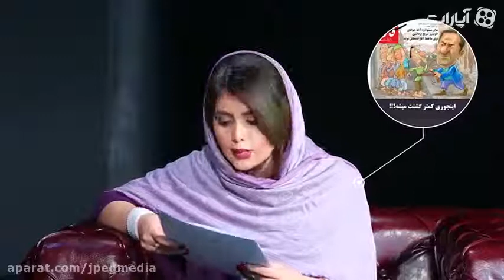هیچ چیز بالاتر از قانون نیست !!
ویژه برنامه هیس قسمت 2 !!! مجریان: فرزانه زهره وند ،خاطره یحیایی تصویربردار و تدوین : حسن نظری فاطمه اکبری میلاد وفاخواه نویسنده: عباس وردی تولید: مرکز رسانه ای جی پگ عکاس:مهسا بایگان